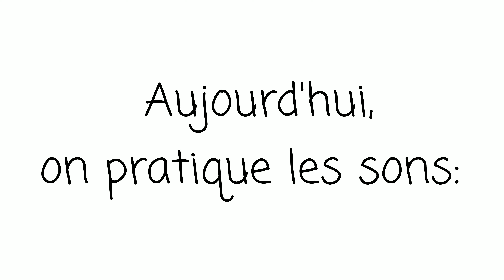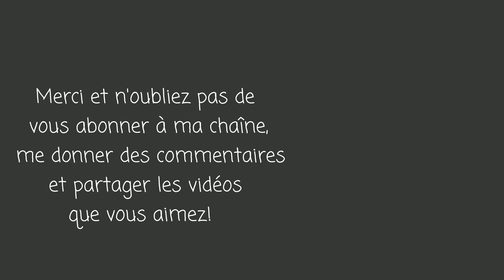Les sons ch, oi, ph, ui, un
This video is meant to help learn and pronounce the sounds ch, oi, ph, ui and un.